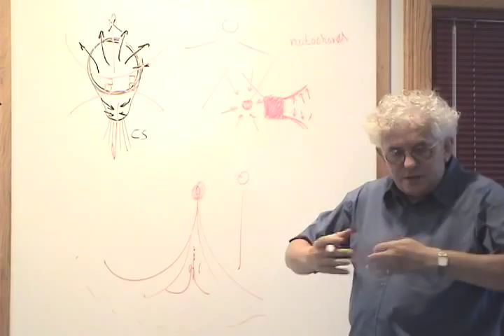Jaap van der Wal, MD, PhD - Heart Pt. 1 of 2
Dutch Embryologist Jaap van der Wal discusses the appearance of the Heart in the 3rd week. On about the 17th day, the Heart forms at the cranial pole of what will become the fetus, at the end of the Primitive Streak. Using a phenomenological approach, van der Wal describes how the Heart can be interpreted as an organ of self-awareness, offering a new, profound understanding of the Heart's deeper function and meaning. PART 1 of 2